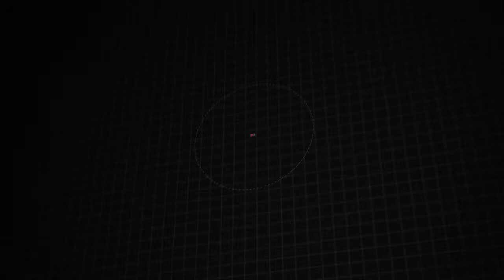Used 2020 Chevrolet Silverado 1500 LT, Sicklerville, NJ 69118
This vehicle is only available at TURNERSVILLE CHRYSLER JEEP DODGE RAM.Priced below KBB Fair Purchase Price! Shadow Gray Metallic 2020 Chevrolet Silverado 1500 LT 4WD 8-Speed Automatic EcoTec3 5.3L V8Odometer is 8743 miles below market average!

[RLVID:14150:bf22df824296c2e1:f093b65fe4beb1ce:1]